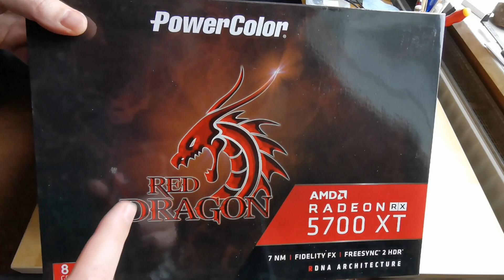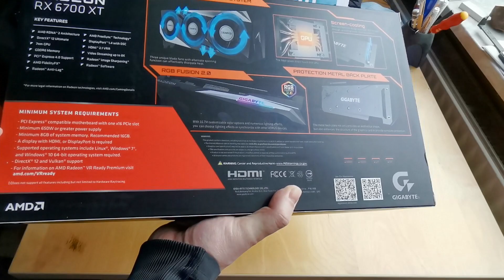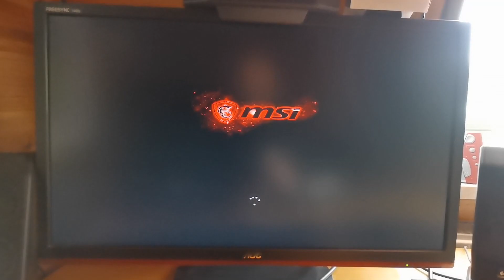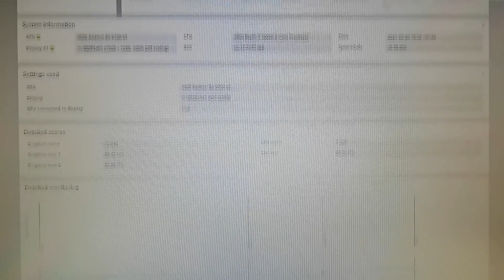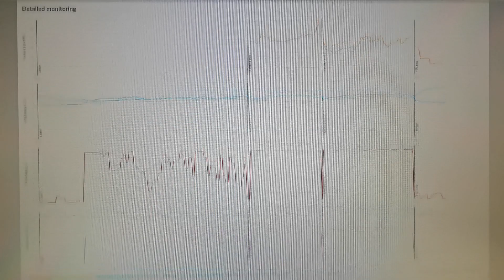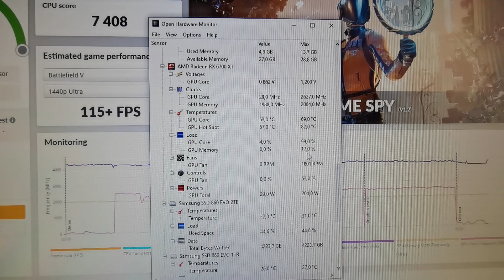Gigabyte Radeon RX 6700 XT 12GB Gaming OC | Unboxing/Einbau/In Betriebnahme | 3D Mark GPU test [HD]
!!!ICH ÜBERNAHME KEINE HAFTUNG für eventuelle Schäden!!!
►Eventuell müsst ihr ein BIOS Update bei euren Mainboard durchführen!?
►Zudem steht auf der Verpackung, dass ihr min. ein 650 Watt Netzteil benötigt!!!

►►Meine PC Konfiguration:
Gekauft bei Dubaro am 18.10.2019
Hauptkomponenten
be quiet! Pure Base 600 schwarz mit Fenster
AMD Ryzen 5 3600X (6x 3.8GHz / 4.4GHz Turbo)
32GB (2x16GB) G.Skill RipJaws V DDR4 3200MHz
512GB Intel 660p M.2 PCIe 3.0 x4 NVME (L 1500MB/s ; S 1000MB/s)
8GB Powercolor RX5700XT Red Dragon ← Angebliche Treiber Probleme!?!
Jetzt: 12GB Gigabyte Radeon RX 6700 XT Gaming OC
650W be quiet! Straight Power 11
Garantie und Service
2 Jahre Garantie
1.307,30 €

►►12GB Gigabyte Radeon RX 6700 XT Gaming OC hier gekauft für 799€ am 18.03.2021 :

Die 12 GB GIGABYTE GeForce® RTX™ 3060 Gaming OC besticht durch umfassende Kühlung mit dem WINDFORCE 3X-Kühlsystem. Drei 80 mm Lüfter in alternierender Rotation, drei Kupfer-Verbund-Heatpipes mit direkter Berührung, ein aktiver 3D-Lüfter und eine Bildschirmkühlung ergeben zusammen eine hocheffiziente Wärmeableitung.

Mit 16,7 Mio. Farbeinstellungen lassen Sie Ihre Grafikkarte in den schönsten Farben erstrahlen und passen Sie optimal an Ihr System an.

Die Rückplatte aus Metall ist nicht nur ästhetisch ansprechend, sondern verbessert auch die Struktur der Grafikkarte, um einen vollständigen Schutz zu gewährleisten.

Über die innovative intuitive Benutzeroberfläche der AORUS Engine können Sie die Taktrate, Spannung, Lüfterleistung und das Leistungsziel in Echtzeit an die Anforderungen Ihres Spiels anpassen.

Gigabyte Radeon RX 6700 XT GAMING OC 12G. Grafikprozessorenfamilie: AMD, GPU: Radeon RX 6700 XT. Separater Grafik-Adapterspeicher: 12 GB, Grafikkartenspeichertyp: GDDR6, Breite der Speicherschnittstelle: 192 Bit, Speichertaktfrequenz: 16000 MHz. Maximale Auflösung: 7680 x 4320 Pixel. DirectX-Version: 12.0, OpenGL-Version: 4.6. Schnittstelle: PCI Express x16 4.0. Kühlung: Aktiv, Anzahl Lüfter: 3 Lüfter, Farben der Beleuchtung: Multi

Ich übernehme keine Haftung für Schäden, die aufgrund falscher Ausführung entstehen.